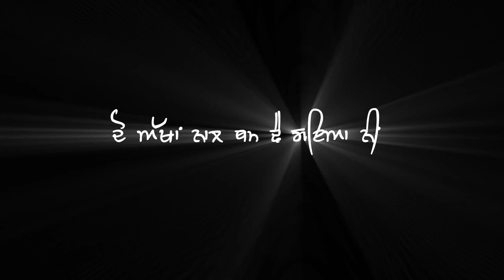Tara Tutya Song Gur sidhu WhatsApp status | Black Screen Status | Punjabi Sad Song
Tara Tuteya Kali Kar Dinde Asman Kude